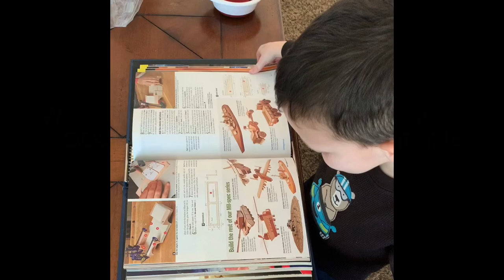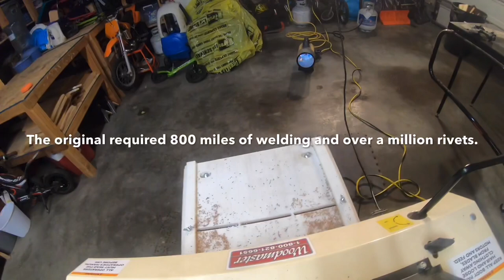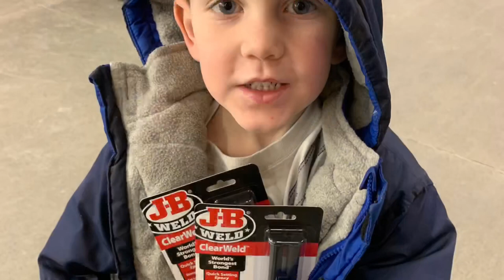Birthday Battleship- Extended Cut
Time-lapse build of an Iowa-class battleship for my son's birthday. From Wood Magazine Issue #243 November 2016.